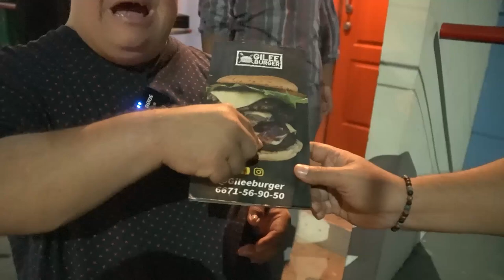Ramoncito se vuelve a llevar el Show En Vivo del